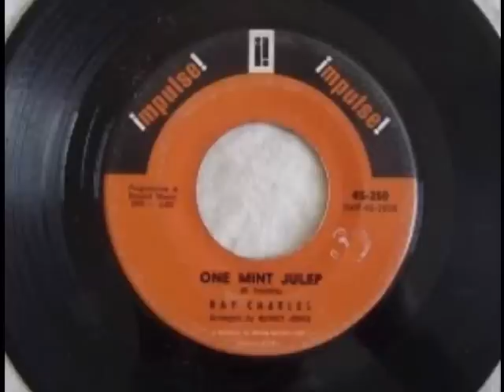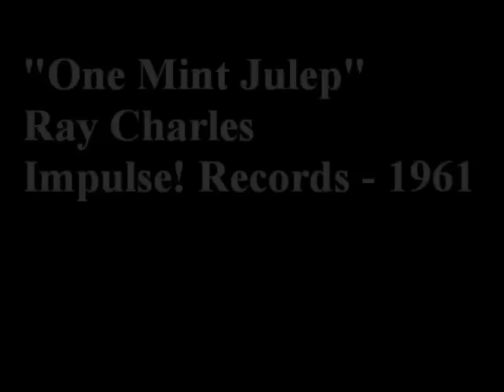One Mint Julep - Ray Charles (1961)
"One Mint Julep" was a rhythm and blues song written by Rudy Toombs that became a hit for The Clovers in 1952.  Toombs was hired by Atlantic Records to write humorous up-tempo rhythm and blues novelty songs.  The humor in this song comes in part from the idea of a young black man getting drunk on mint juleps, thought of as an aristocratic southern white woman's drink.  In 1961 "One Mint Julep" finally reached a mass audience when Ray Charles's instrumental version reached No. 1 on the R&B charts and also No. 8 on the pop chart.  Charles' version, featuring him on the Hammond B-3 organ, was from his 1961 album "Genius + Soul = Jazz".  Featuring arrangements by Quincy Jones and Ralph Burns, Charles was accompanied by members of The Count Basie Band.  The album was re-issued by Rhino Records in 1997 on a single CD together with Charles' 1970 "My Kind Of Jazz".  Ray Charles Robinson (September 23, 1930 -- June 10, 2004), better known by his shortened stage name Ray Charles, was an American musician.  He was a pioneer in the genre of soul music during the 1950s by fusing rhythm and blues, gospel, and blues styles into his early recordings.  He also helped racially integrate country and pop music during the 1960s with his crossover success.  Charles became one of the first African-American musicians to be given artistic control by a mainstream record company.  The influences upon his music were mainly jazz, blues, rhythm and blues and country artists of the day such as Art Tatum, Nat King Cole, Louis Jordan, Charles Brown, Louis Armstrong.  Rolling Stone magazine ranked Charles number 10 on their list of the 100 Greatest Artists of All Time in 2004, and number two on their November 2008 list of the 100 Greatest Singers of All Time.  This channel is dedicated to the classic jazz music you've loved for years.  The smokin' hot, icy cool jams that still make you tap your feet whenever you hear them . . . Cool Jazz is here!

If you like college football & other aspects of life at The Ohio State University, go to:

And coming in 2012 . . .
121 hours nonstop to benefit cancer research . . .
Live to the world via UStream, Facebook, YouTube & Twitter . . .